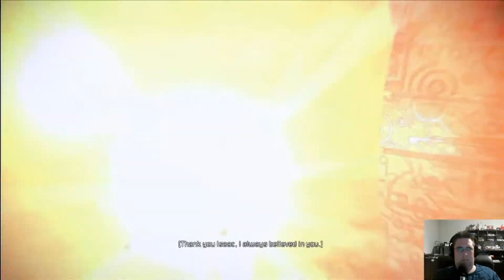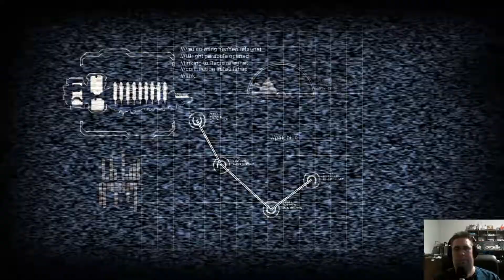01 | Dead Space 2 | Twitch VOD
Another day, another necromorph.  That’s how Isaac Clarke sees it as he wakes up to find IT’S ALL HAPPENING AGAIN!! He must once again fight the dead for his life in DEAD SPACE 2!!  Plus, before we get into there it, there’s a nice little movie that recaps the first one all over again for us.  How nice!

Twitch.tv/RonPGB
Twitter.com/Ron_PGB
Streamerlinks.com/RonPGB